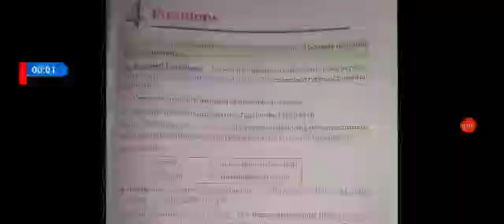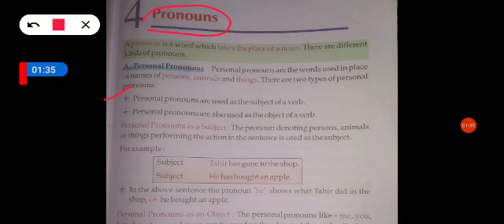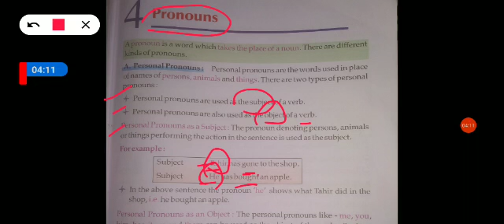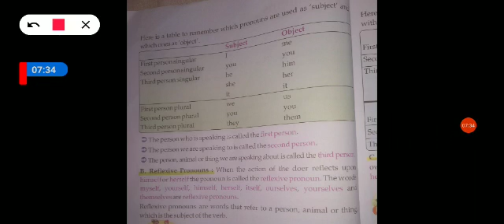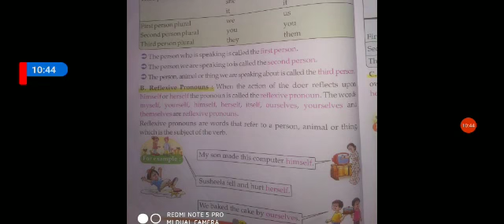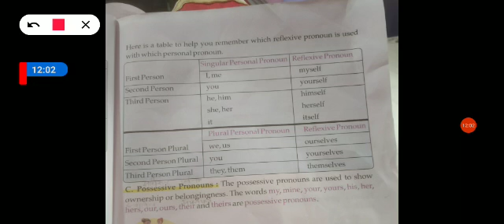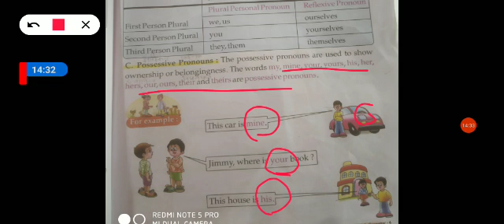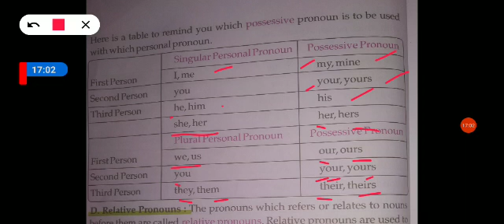Class - 4 English Grammar Chapter - 4 Part (1)